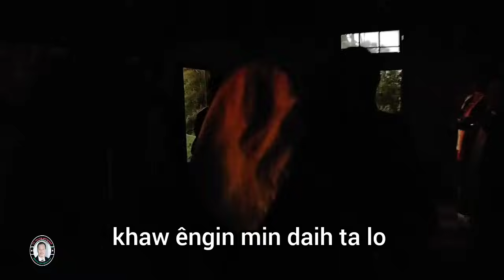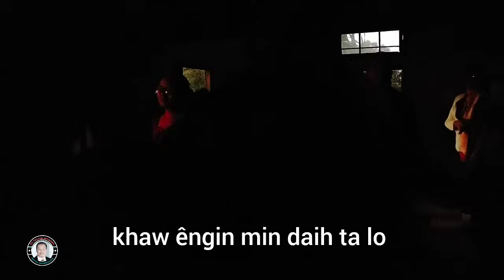Jerusalem inkhawmpui Ni 26 chawhnu hun tâwp na || dt Sailâm 24+26:11:2023